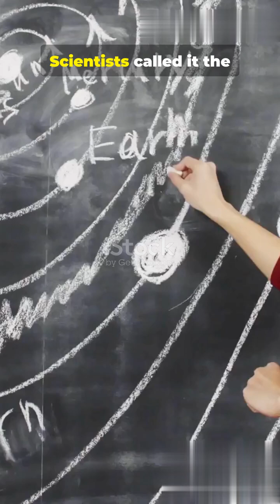🌌 The Universe’s Missing Baryonic Matter Found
For decades, scientists have wondered — where’s half the normal matter of the universe? 🤔💫
Now, astronomers believe they’ve found it: a vast network of hot, invisible gas stretching between galaxies, known as the cosmic web. 🕸️

This missing baryonic matter makes up stars, planets, and even us — yet it was hiding in plain sight, scattered across the universe like cosmic fog. 🌠

It’s one of the greatest discoveries in modern astronomy — revealing how the universe finally adds up. 🔭